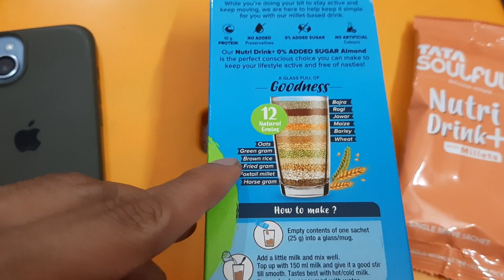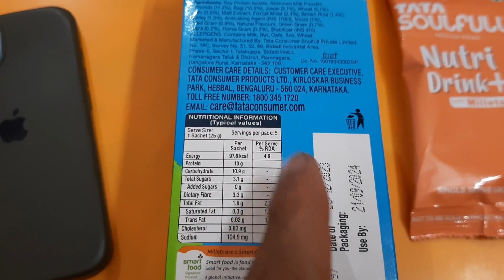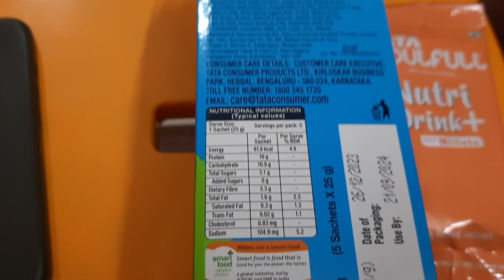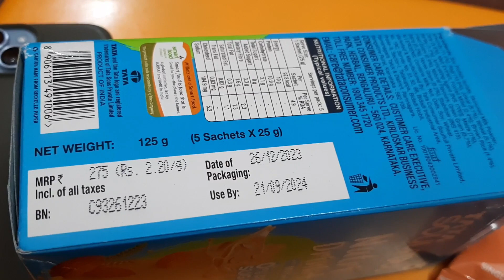Tata Soulfull Nutri Drink Plus | Tata Soulfull Nutri Drink+ With Millets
Sugar, Almond Flavour, 125g, 12 Natural Grains, 10g Protein, Jaggery, High Fibre and NO Added Refined Sugar, Delicious Millets, Cereal Drink Mix (Breakfast Cereal)

DELICIOUSLY NUTRITIOUS: Tata Soulfull Nutri Drink+ is made with 12 natural grains, including Millets

GOODNESS OF 12 NATURAL GRAINS: Bajra, Ragi, Jowar, Maize, Barley, Wheat, Oats, Green gram, Brown rice, Fried gram, Foxtail millet, and Horse gram

PACKED WITH FLAVOUR: The delightful flavour of Almonds will make you savour this drink till the last drop

0% ADDED SUGAR: Tata Soulfull Nutri Drink+ contains 0% ADDED SUGAR

SOURCE OF PROTEIN & FIBRE: A single serving of Nutri Drink+ offers 10g of protein along with high fibre as well

NO PRESERVATIVES: Tata Soulfull Nutri Drink+ contains No Added Preservatives and No Artificial Colours

Tata Soulfull Nutri Drink+ with Millets in Almond & Cocoa Lite flavours
COMMONLY SEARCHED TOPICS: Tata Soulfull Nutri drink, soulfull nutri drink, soulfull nutri drink healthy, nutri drink, nutri drink mix, healthy drink mix